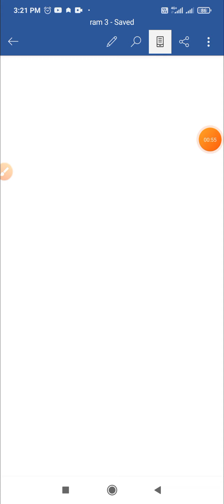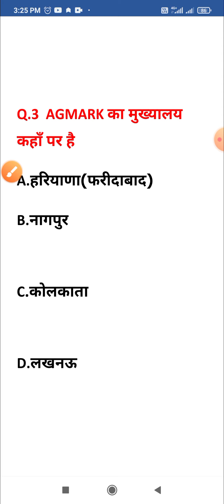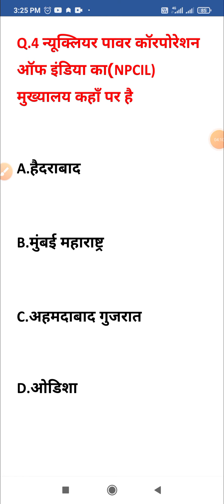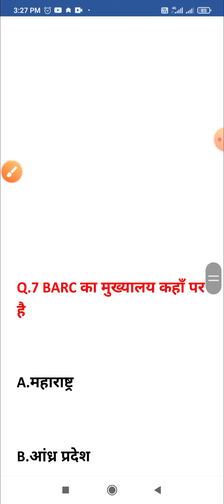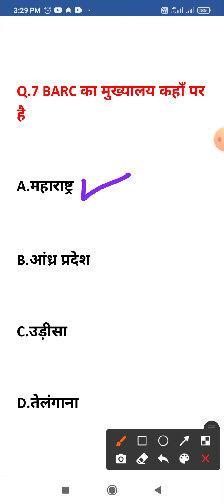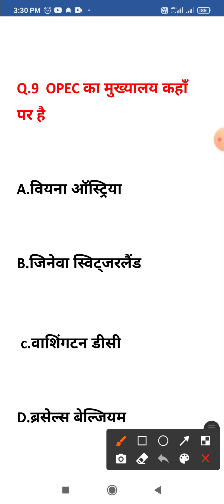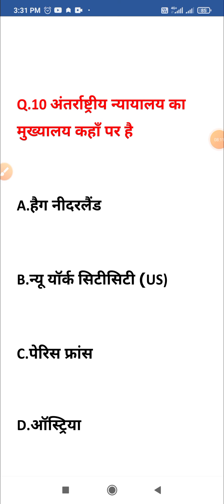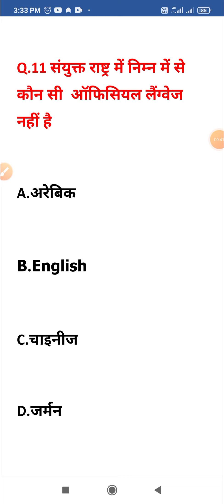Most important questions for Rrb Ntpc ,Group D, SSC (UNO & OTHER HEAD QUARTER)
Most important questions (uno &other head quarter) part -1